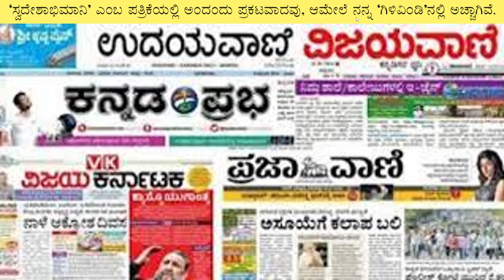ಪಾಠ 6 ನಾನು ಪ್ರಾಸ ಬಿಟ್ಟ ಕತೆ part 1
೧೦ ನೇ ತರಗತಿ ಸಿರಿ ಕನ್ನಡ, ೧೦ ನೇ ತರಗತಿ ಸಿರಿ ಕನ್ನಡ ,ಪಾಠ ೧ ಸಿರಿಕನ್ನಡ,
ನಾನು ಪ್ರಾಸ ಬಿಟ್ಟ ಕತೆ, ನಾನು ಪ್ರಾಸ ಬಿಟ್ಟ ಕಥೆ ಪ್ರಶ್ನೋತ್ತರ, nanu prasa bitta kathe kannada, nanu prasa bitta kathe kannada question answer,